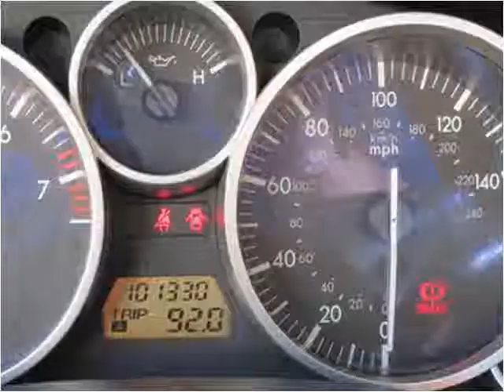2006 Mazda MX-5 Miata Used Cars Hickory NC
This 2006 Mazda MX-5 Miata is available from Colberts Auto Outlet.